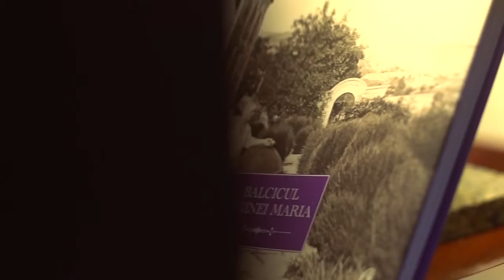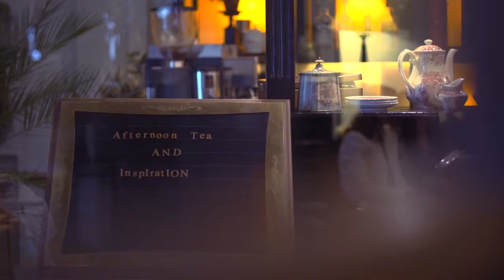Residence Hotels Arc de Triumph - Five O'Clock Tea - June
Imagine: Mihail Ana
Montaj: Andrada Iacobat
Residence Hotels Arc de Triumph